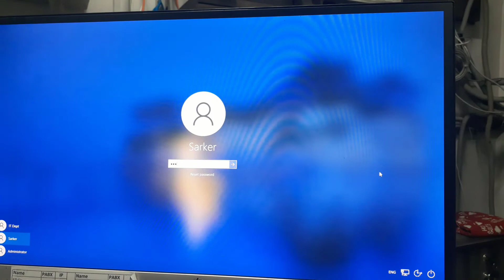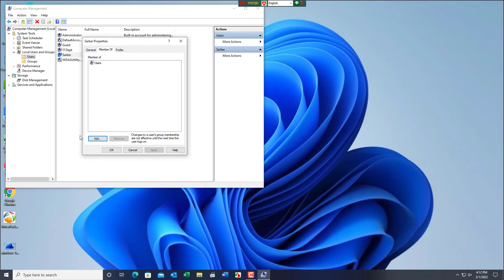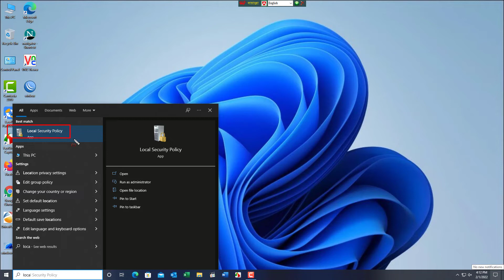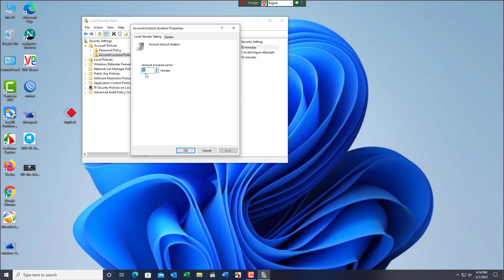Your Computer Account Automatically Lockout After Trying to Three Times the Wrong Password.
Account lockout policies are used by administrators to lock out an account when someone tries to log on unsuccessfully several times in a row. We can usually assume that a legitimate user might type his or her password incorrectly once or twice, but not numerous times. Thus, numerous failed logons can indicate that someone is trying a brute-force password attack (trying to keep guessing the password until he or she gets it right).